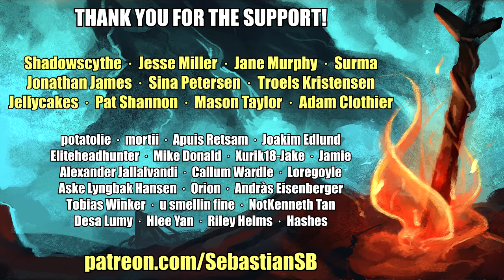Let's Play Salt and Sanctuary Part 3 - Lock of Hair